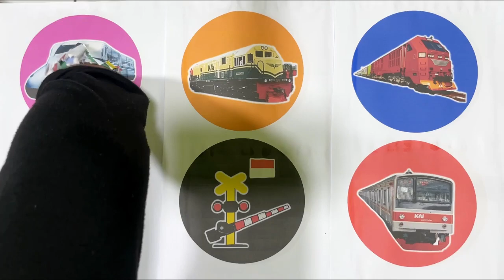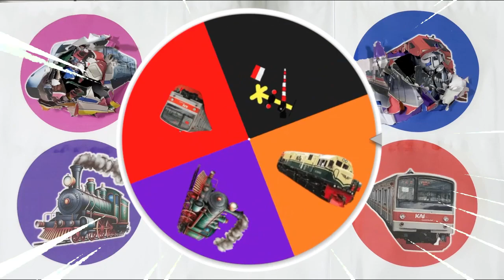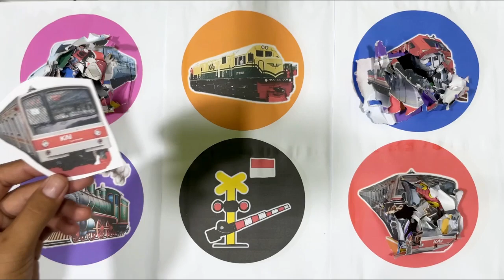SpinWheel Kereta Listrik,Palang Pintu KAI,Shinkansen,Lokomotif CC201,Lokomotif CC 300,Kereta Api Uap